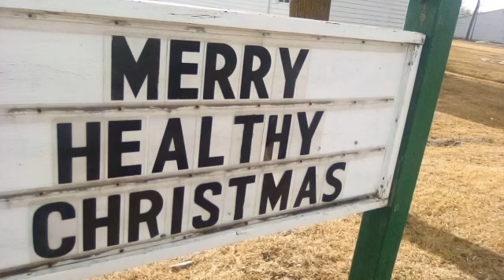Video 20230102150952497 by videomaker 1